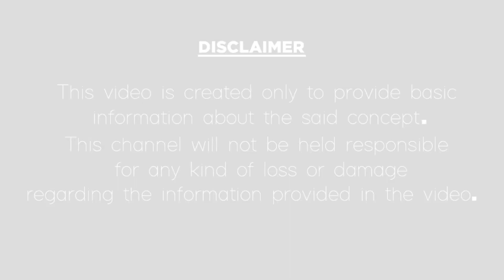Plastic Usage Awareness In Telugu|ప్లాస్టిక్ వాడకం ఎంత ప్రమాదకరమో చూడండి|Solution for Plastic Usages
ప్లాస్టిక్ వాడకం ఎంత ప్రమాదకరమో చూడండి.
In this video, we have explained about plastic usage awareness and solution for plastic usage in the Telugu language.